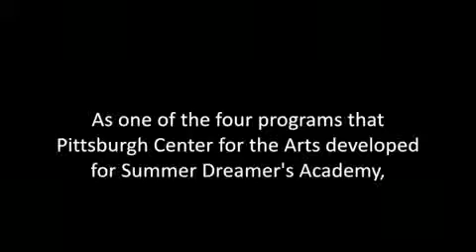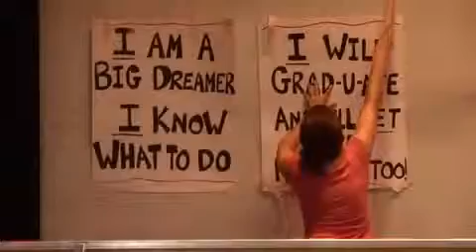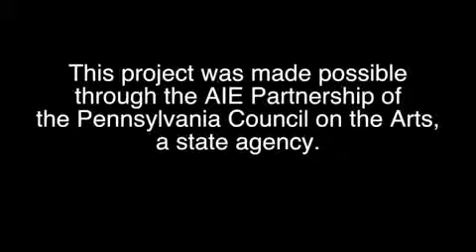Pittsburgh Filmmakers/Pittsburgh Center for the Arts AIE Partnership Story